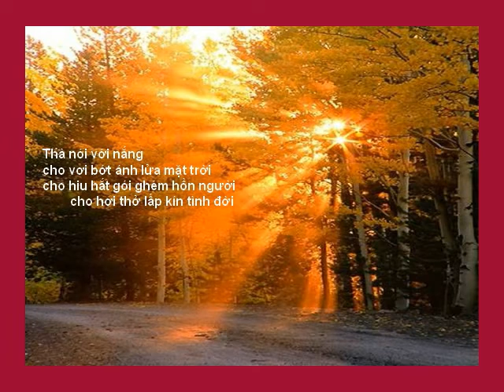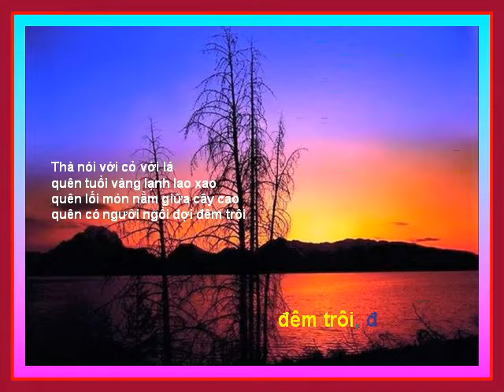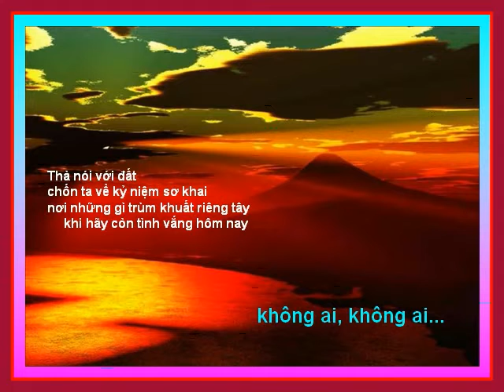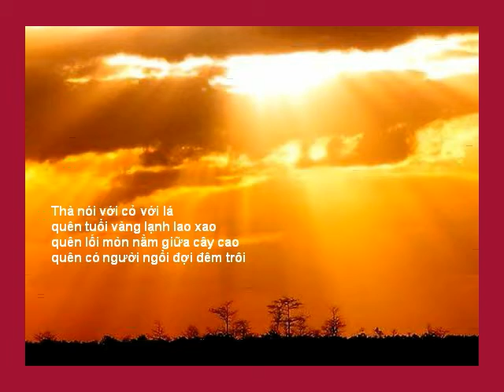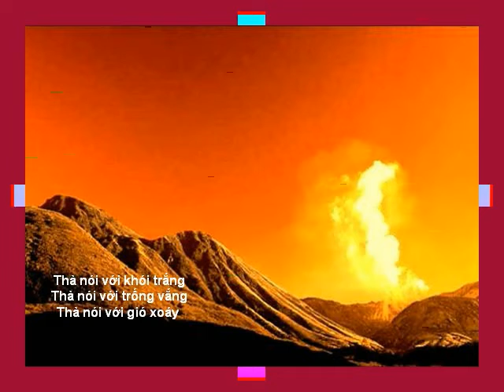Thà nói với nắng - Z (Nghiêu Minh - Hồ Lệ Thu)